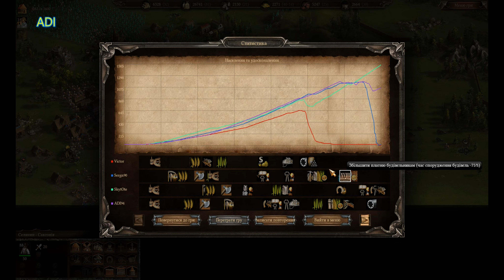КОЗАКИ 3 Саксонія відстрілює москалів, як зайців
перенервував сильно)